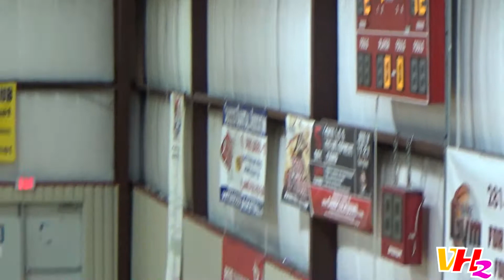CHIPS VS UNDERGROUND ELITE